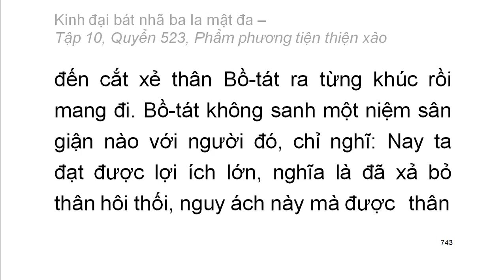600 quyển Kinh Đại Bát Nhã Ba La Mật Đa: Quyển .../600 (tiếp) (đọc lần 2) (rất hay)